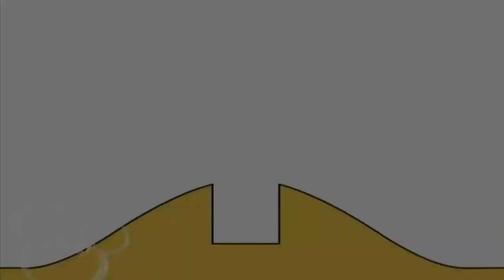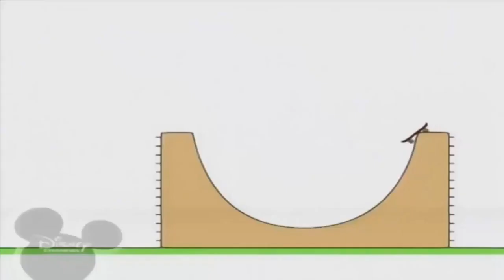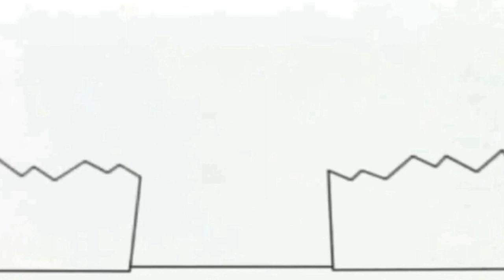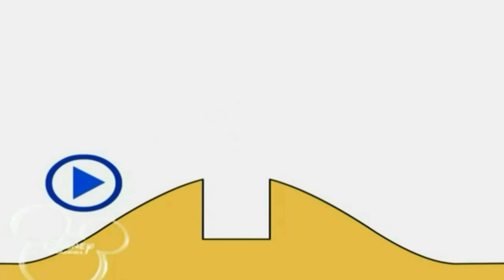Bruno The Great 20.10.2022 20:00(2)